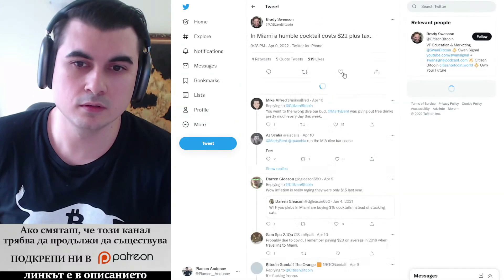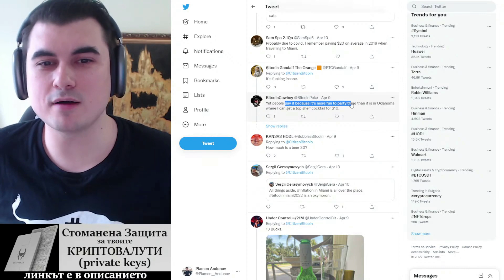С $7 се увеличават коктейлите в Маями за 1 година.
10% лихва в долари, 10-20% лихва в криптовалути - как да станете "Liquidity Provider" в Децентрализираната борса Uniswap

Закупете криптовалути от ДОКАЗАЛИТЕ СЕ борси:
1. Kraken - ЕДИНСТВЕНАТА крипто борса с БАНКОВ лиценз в света
2. FTX Exchange - един от най-агресивно развиващите се борси, с най-много медийни партьнроства, безплатно теглене от борсата до Ledger
3. Binance - най-голям избор на шиткойни - 10% по-ниски такси ако се регистрирате с този рефърал
4. Coinbase - Щатска борса, която вече е Publicly Traded Company (Получавате +$10 БОНУС като се регистрирате през моя линк и изпълните изискванията за търгуване)